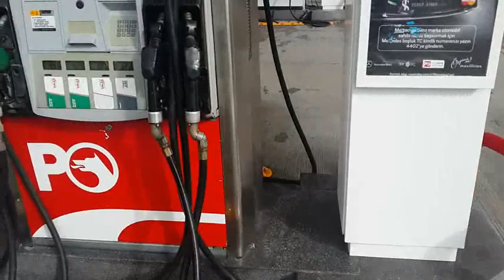BİREBİR AKADEMİ KOÇLUK VİDEOSU MAMAK,